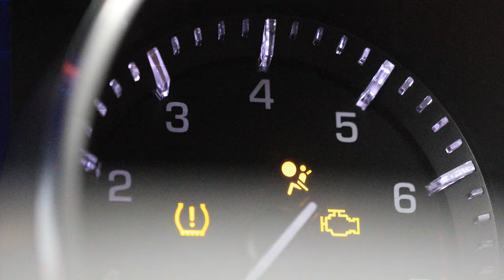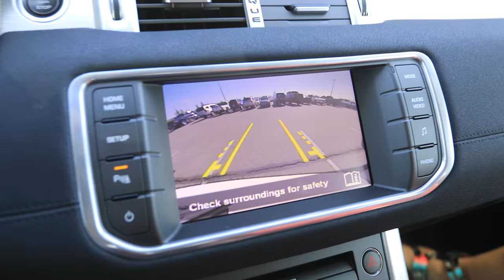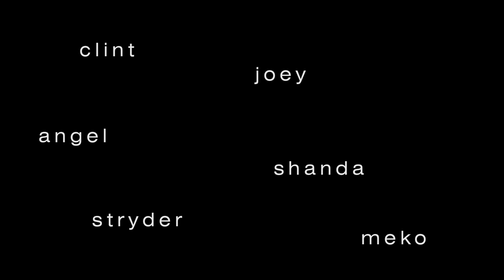The Deckers Vlog - Saratoga Springs Utah (4K)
Filmed on April 15th & 16th with the 5D Mark IV in 4K